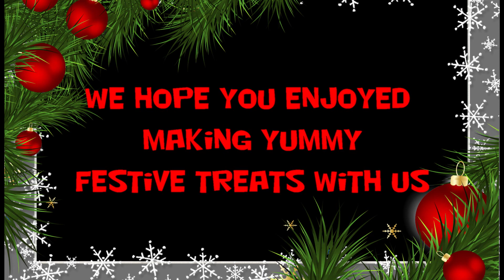Learn to make Tasty Festive Treats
It's that time of the year where we are getting into the Christmas spirit and what better way than to have some festive treats! These delicious treats are made with 100% natural sugar so while they are sweet and delicious you can enjoy them guilt free! Join Alex, Ian and Glynis as they show you how to make these yummy and healthy treats.